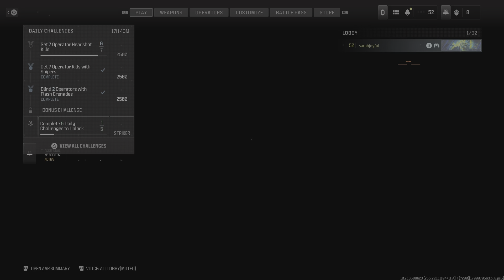Afghan Domination Win